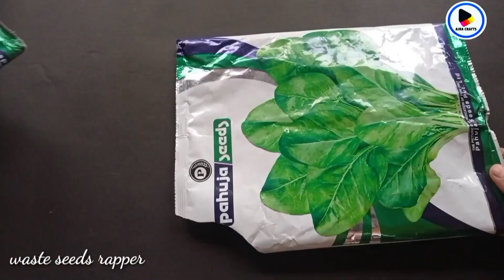2 New Design Paper Flower Wall Hanging | Unique Flower For Home Decoration